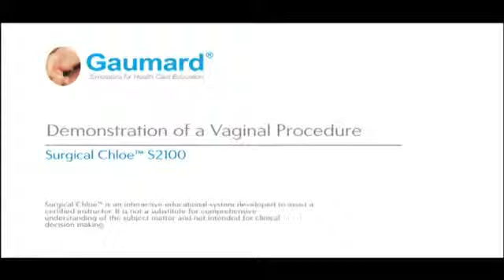Уникальный хирургический манекен женщины - Часть 4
Первый и единственный в Европе и Азии уникальный высокотехнологичный компьютеризированный хирургический манекен женщины в полный рост с возможностью одновременно работать в команде хирургам, анестезиологам и реаниматологам. Предназначен для проведения лапаротомии, лапароскопии, реанимации, анестезии и вагинальных процедур и операций c возможностью использования реальных хирургических инструментов. Данный манекен был приобретен Симуляционным центром акушерско-гинекологического и анестезиологического профиля на базе Башгосмедуниверситета в г. Уфа и проведен тренинг по отработке практических навыков по специальностям: анестезиологии-реаниматологии, акушерства-гинекологии, травматологии, хирургии, кардиологии, скорой неотложной помощи, которые будут в дальнейшем использоваться для обучения врачей и медсестер.